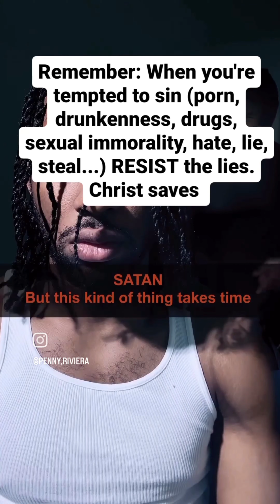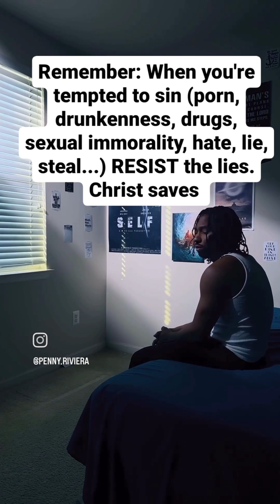Jesus is the only way and the only truth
Jesus was against religion and religious leaders, he called them out all the time even those who used his father's word (God's) word religiously. Instead of having the heart and character of God which is Jesus Christ. In reality, every religion accept Christianity is a religion, because all a Christian really is...
Is a follower of Jesus Christ.
And Jesus was against religion, people would know that if they actually read the Bible - therefore he's not a religious. nor is his true following.
Man looked at him and his following and compared it to a religion, and then everyone starts to look at Jesus and his following and called it a religion, even tho the Bible and Jesus taught against it. And his character was against it. There are false prophets, false churches and false cultic religions who falsely mixed and unlawfully mixed Christianity into their own pagan cult religions for example - (The Roman Catholic Church + Jahovahs witness + Mormons + Islam etc etc.
which follow absolutely nothing the Bible teaches or Jesus teaches, they create their own religion calling themselves Christian but they're not. And don't operate like Jesus did. You have to know who Jesus was to know that. And Jesus even warned us.. many will come in my name saying they are of me but they are not. They are of their God. Satan. So then mankind saw these demons calling themselves Christians and mocking God doing the opposite of what the Bible teaches but acting like there preaching the word of God holding a Bible on stage. when they're not. They don't know God or teach his true word or the teachings of Jesus, liars are putting on a show to profit from God's word. Even Jesus and the bible warned us of these things, that they would happen, but do not be deceived! Jesus said, These false cults claiming to be of Christian origin but don't even follow the true Bible they created their own Bible, and just added parts of the REAL holy Bible to it, Which caused people to think Jesus and the Bible, the true Bible were no good,
and it's a religion, like the rest.
But it never was.
Historically. Judaism was before Christianity and then came Christ and his followers after and then way later the Roman Catholic church wrongly added Christianity to their own pagan religion (Constentine) making people think Christianity originated from the Roman Catholic church but history clearly shows Christianity was LONG LONG before the roman Catholic church so they are liars and they are false and they are the cult and religion creating a bad example causing confusion and rejection of the Bible and Jesus Christ and making people think and feel and say exactly what you just said, because they don't know the Bible the true Bible or Jesus or Gods true character,
and they don't know thousands of year's of historical and biblical documentation, you have to do a lot of work to investigate all that. There are professional historians who do this for a living who have done it for us for thousands of year's. it takes your entire life span to dedicate yourself to learning biblical historical events and follow them through history and through 2000 + years of language translations, (Not Alterations) "Translations"
but, first and foremost. God is love and that's why he sent Jesus because we all fell short of the glory of God because all fell to sin all have broken the 10 commandments and we were bound to hell. All humans at that point.
God didn't want all of his creation to go to hell, even though they destroyed themselves. As we tend to do as humans. Man destroys everything natural that's good trying to make it better. But God gave us a second chance and that second chance was Jesus.
So if we don't accept God's second chance. Then We don't make it into heaven, & we are not forgiven for our sin, because we reject the very God who created heaven and reject his son, and his second attempt at saving us from ourselves, and from our sin.